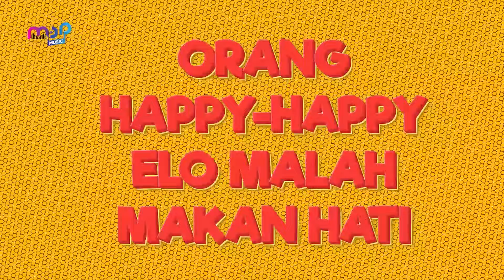LAVIZ LEGGIT - SIRIK ( OFFICIAL LYRICS VIDEO )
SIRIK
LAVIZ LEGGIT

song & lyrics : Syfha Ramadhan
Music produced by : Sumobeat aka Dj Sumantri
mixed & mastered by: Sumobeat aka Dj Sumantri
vocal director by : Sumobeat Aka Dj Sumantri
recorded at: Livingroom studio jakarta

AMAZON MUSIC